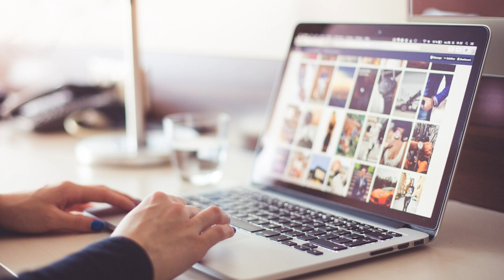In comunicazione - Uomo e tecnologia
Il legame tra uomo e tecnologia è molto antico, se pensiamo ad esempio alla prima e alla seconda rivoluzione industriale. C’è chi ha accusato la tecnologia di ingabbiare l’uomo, di alienarlo. Ma non è così. La riflessione a cura di Massimiliano Padula